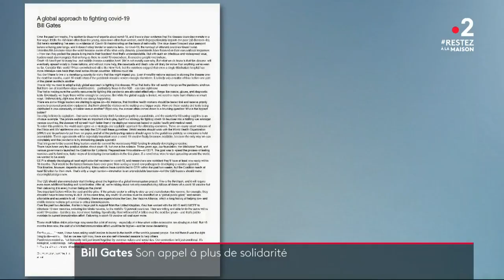Bill Gates se confie à France 2 au sujet du coronavirus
Dans une lettre ouverte, le milliardaire américain Bill Gates a demandé aux chefs de gouvernement de s'entendre pour une réponse commune face à la crise sanitaire. Il a pris le temps de répondre aux questions de France 2.